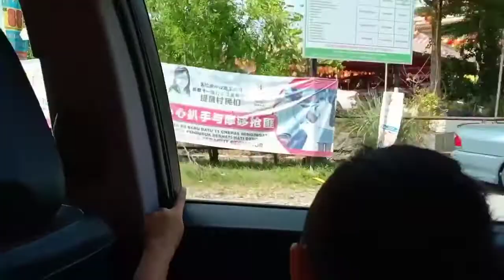🎇🎊Chinese New Year Celebrations with Fam and Relatives.🎇🎊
Meeting our relatives for CNY. Angpao everywhere hehehehe.

                  SaidbySed
                  Diamond Ortiz